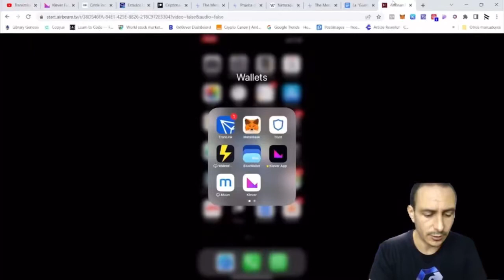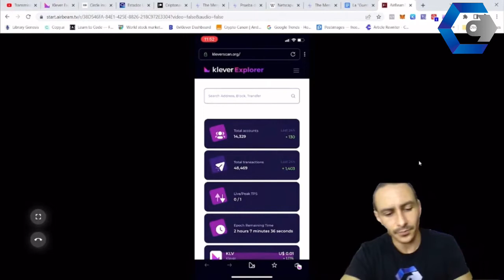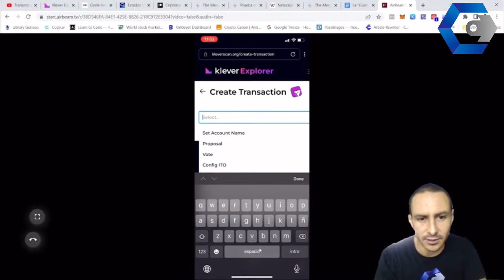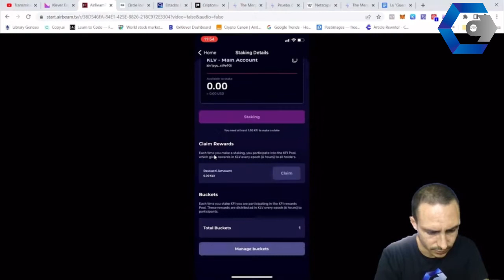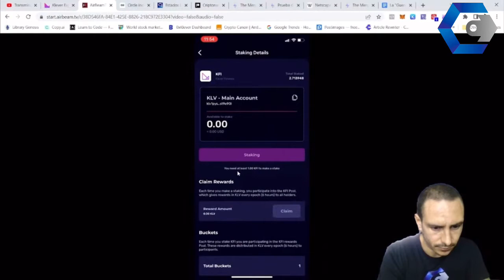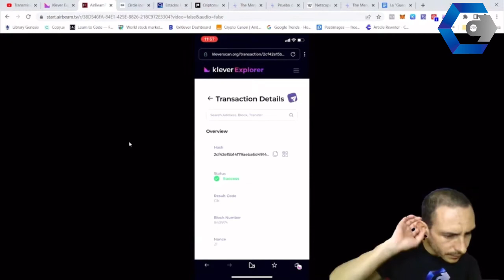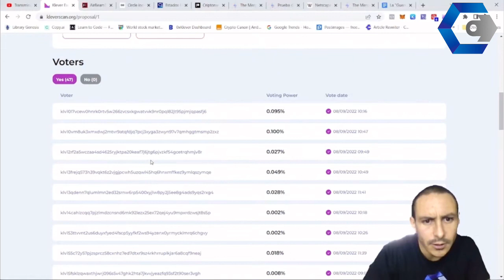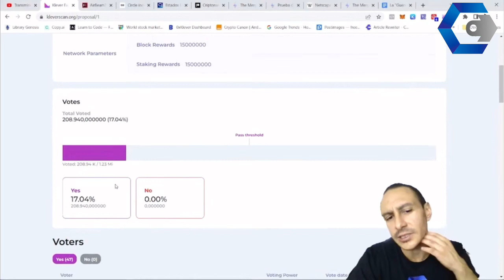¿Cómo votar en KLEVER?